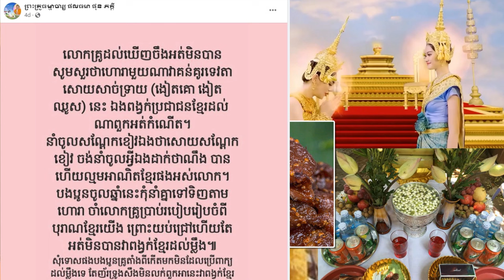ទ្រាំមិនបាន!ព្រះគុណម្ចាស់ ផុន ភក្តី ព្រ-លះឱ្យចំៗនិងប្រកាសសួរកហោរារូបណា?ដែលថាទេវតាឆ្នាំនេះសោយគៀតគោ..